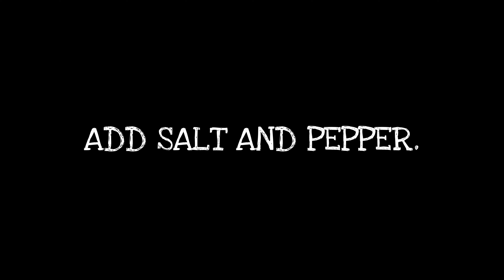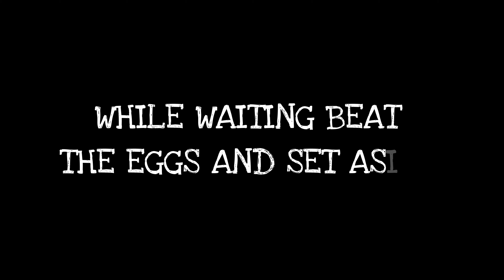Healthy Corn & Carrot Soup l Yao Cook #2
Corn and carrot soup is a simple yet healthy soup recipe. It is so easy to make using only a few ingredients.